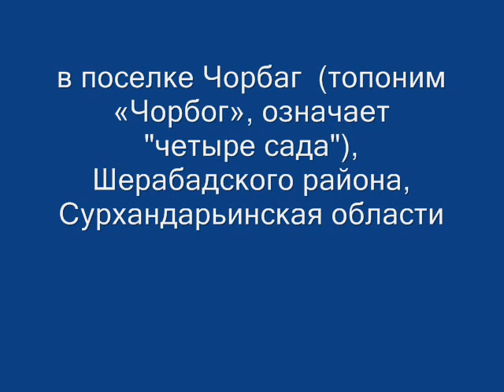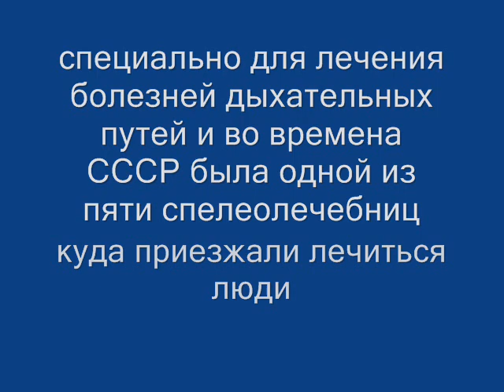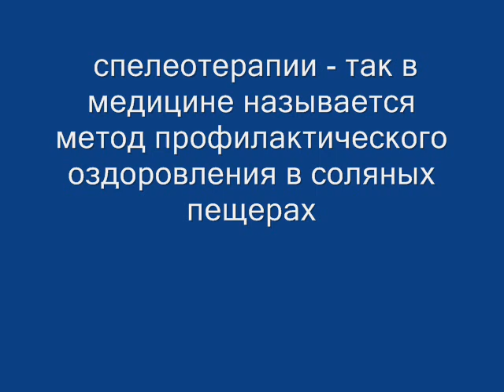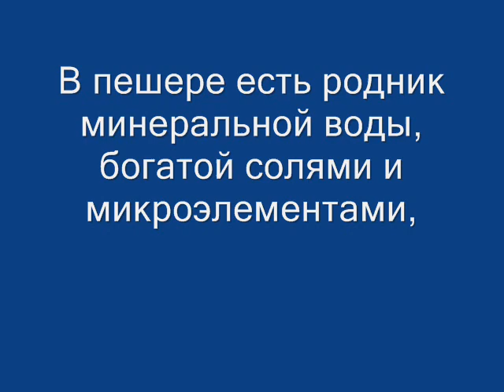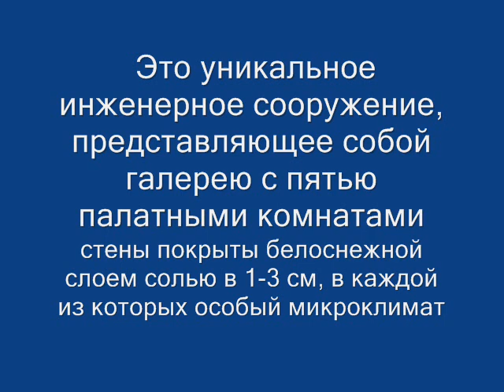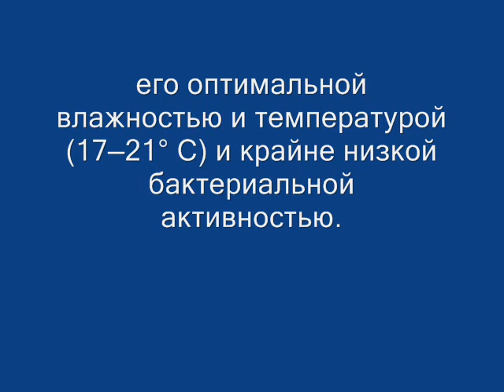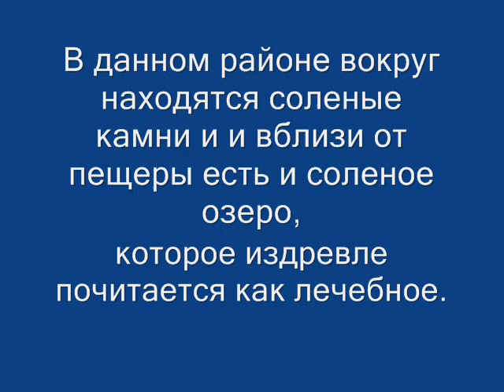Соляная лечебная пещера Ходжаикон в Узбекистане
Это уникальное инженерное сооружение, представляющее собой галерею с пятью палатными комнатами, стены которых покрыты белоснежной солью, в каждой из которых особый микроклимат. Стены пещеры полностью покрыты белоснежным слоем соли в 1—3 см.